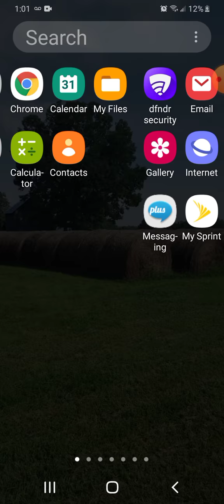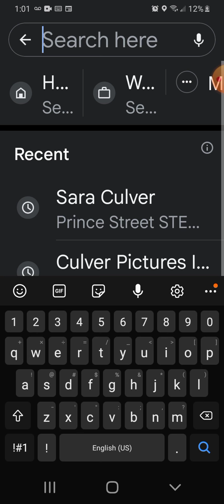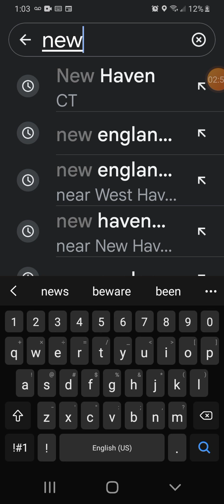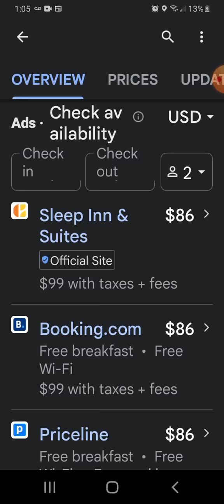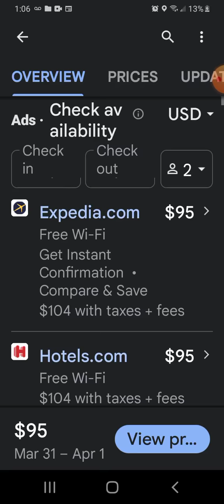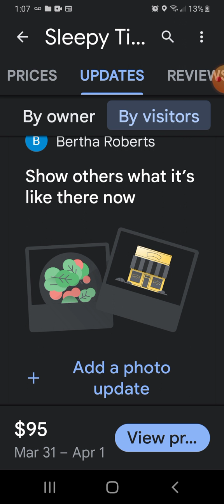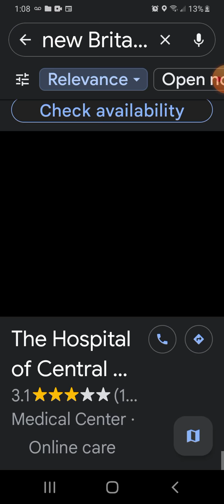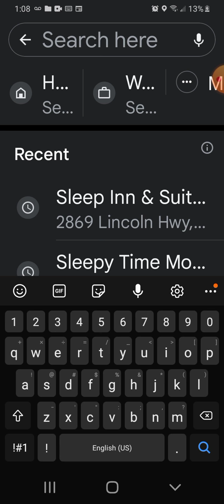Los Fantasticos De Jessie Episodio 7